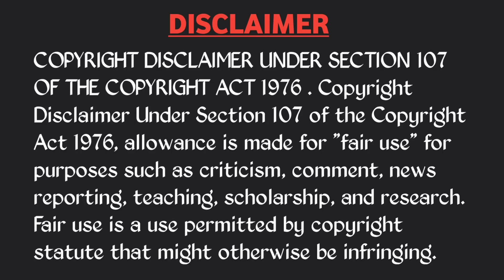RCB VS KKR Troll 🔥 | Rcb Won 🔥 | ipl trolls telugu | ipl 2022 trolls | Kaskoo raja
Hi Guys
Welcome to Kaskoo raja Youtube Family.

This channel is 100% friendly